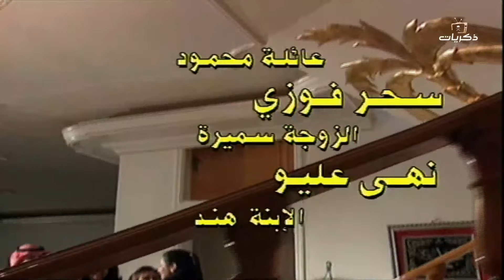مسلسل أين الطريق الحلقة الخامسة